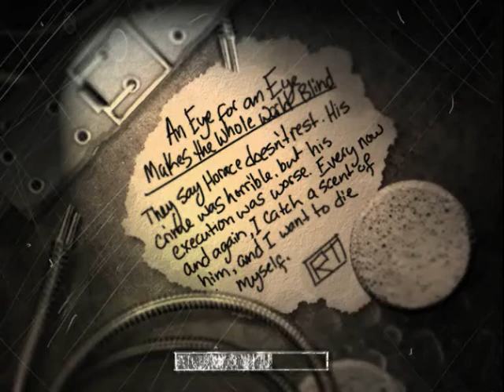Lets Play The Suffering! Part 20 You're welcome Horace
You just sit there...with your smokey eyes...